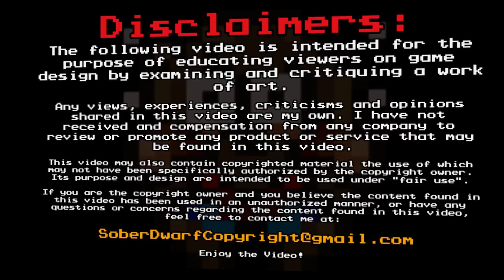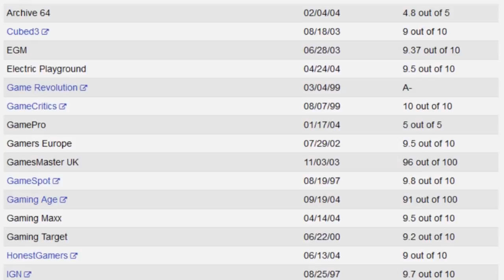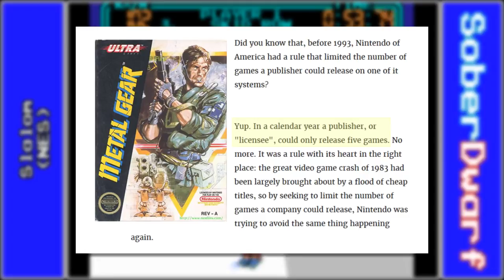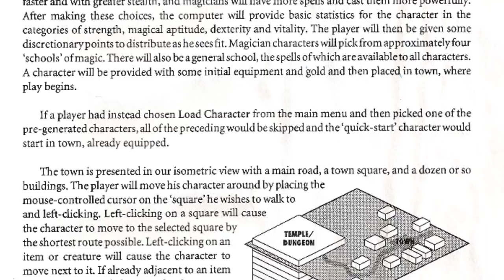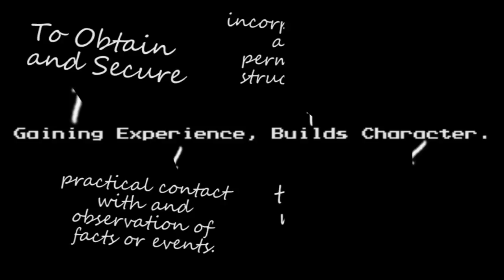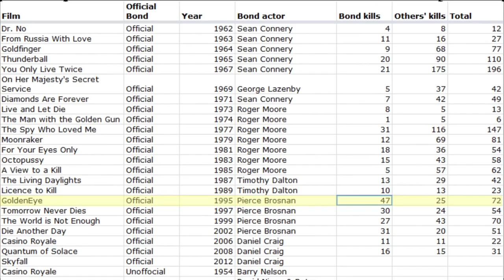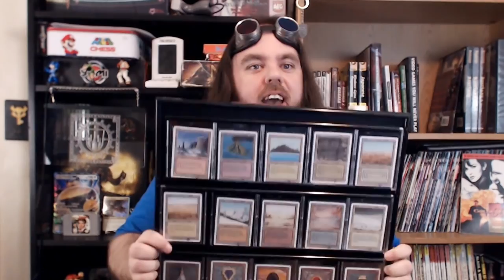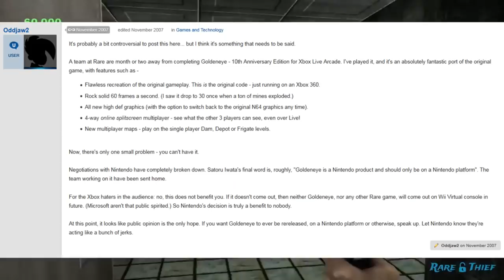Goldeneye 007 (N64) - The Game that Changed the "Doom Clone" - Design Documentary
Goldeneye.

Seriously, that's all you sometimes need to say. Goldeneye was quite possibly the most influential game for its time, has changed the concept of First Person Shooters and Multiplayer games for over 20 years. Yet, with the game's development history, it's a small surprise that it was even made at all. How did this game go from being so bad that even the developer thought it was a failure to the game that every modern FPS owes its success too? Let's find out!

Special thanks to the following for their covers.

Music not listed is from the Goldeneye OST.

I have not received any compensation from any company to review or promote any product or service that may be found in this video. If any video is part of a promotion, then full disclosure will be shown at the start of the video and placed in the description.

This video is monetized in an effort to alleviate the cost of production. It is not an attempt to profit off the art of others. If you enjoyed the video, please support the developers and artist who originally created the art.